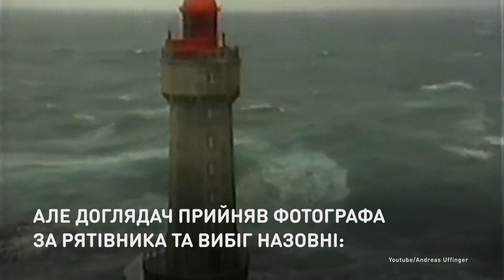Навстречу шторму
История самой известной фотографии.
Двадцать лет назад фотограф Жан Гишар решил сфотографировать самый неприступный маяк Бретани. Он арендовал вертолет и полетел снимать его в шторм, но смотритель принял Гишара за спасителя и выбежал наружу: именно этот момент и застыл на известном фото.

Історія найвідомішої фотографії.
Двадцять років тому фотограф Жан Ґішар вирішив сфотографувати найнеприступніший маяк Бретані. Він орендував гелікоптер і полетів знімати його в шторм, але доглядач сприйняв Ґішара за рятівника й вибіг назовні: саме цей момент і застиг на відомій світлині.